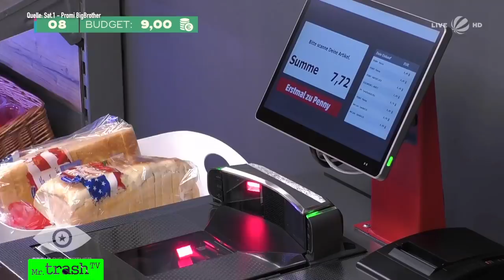Danni Büchner NUTZT JENS AUS! ALLE gegen UWE! Promi Big Brother 2021 Folge 12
"Promi Big Brother" fieser Skandal in Folge 12! Ganz plötzlich wird Bauer Uwe Abel zur Zielscheibe der Anderen: Geschickt wollen Melanie Müller, Ina Aogo & Co. ihn schlecht dastehen lassen - Rafi lässt grüßen! Anglerin Babs kennt Danni Büchner und die Geschichte um Jens nicht - Daniela ist stocksauer! Bei der Challenge kommt es zu einem folgenschweren Fehler! Die Realitystars kämpfen um Sendezeit in Sat.1!

► AMAZON - kostet euch keinen Cent mehr und ihr supportet mich durchs Shoppen:

Das passiert an Tag 12 von "Promi Big Brother 2021"

00:00 Start  Promi Big Brother 2021 Folge 12
00:21 Jörg Draeger führt Selbstgespräche
00:41 Ina Aogo hat Schorf auf Kopfhaut: Mangelnde Hygiene in Raumstation!
01:17 Bricht Melanie Müller PromiBB ab?
02:28 Skandal: Babs kennt Danni Büchner und die Geschichte um Jens Tod nicht!
04:33 Babs ist fasziniert von den Promis. Welche meint sie?
05:24 Ina Aogo muss zur Leseprüfung. Setzen, sechs!
06:25 Silikon: Wird sich Danni Büchner einer Schönheits-OP unterziehen?
07:33 Eric erzählt absurde Geschichte von Kundin, die mehr von ihm wollte
08:18 Pascal Kappés: Eine Kundin fand mich extrem heiß. Klar.
08:53 ALLE schießen gegen "Bauer sucht Frau"-Star Uwe Abel!
10:48 Eric will blauen Haken auf Instagram!
11:31 Eric: "Ich will wichtig sein!"
12:43 Papis findet Pacos Outfit furchtbar!
13:18 "Siegertyp!" Pascal überschätzt sich vor Auszug noch mal massiv
14:02 Nach Pascals Auszug: Die Anderen lästern über ihn
14:39 Jörg Draeger und Gitta Saxx vertrauen Babs nicht! "Sie ist FAKE!"
15:19 Der BESTE Einkauf bei Penny: Danny dreht ab!
16:31 Der Bereichswechsel mit Kniffen
16:58 Babs legt sich mit Bauer Uwe an
17:19 Die Raketen-Challenge - mit massiven Messfehler!
18:41 Trotz Fehlers: Der Bereichswechsel findet statt!
19:08 Babs wird vom Publikum nach miesem Verhalten Uwe gegenüber wieder in die Raumstation geschickt!

Die ganze Folge gibt es immer in Sat.1 - die Highlights und das Best Of von PromiBB bei mir,

Wer sind die "Promi Big Brother"-Bewohner 2021? Es gab viele wilde Spekulationen. Jetzt sind die Prominenten bekannt:

- Daniela Danni Büchner, Kultauswandererin aus "Goodbye Deutschland"
- Danny Liedtke, Soap-Darsteller aus "Köln 50667"
- Marie Lang, Kickbox-Weltmeisterin
- Jörg Draeger, TV-Ikone und Gameshow-Legende
- Ina Aogo, Königin der Spielerfrauen
- Melanie Müller, Ballermann-Queen
- Heike Maurer, Lottofee-Legende
- Mimi Gwozdz, Betrogene "Bachelor"-Siegerin
- Uwe Abel, Bauer mit Herz
- Rafi Rachek, Reality-Sternchen
- Daniel Kreibich, Medium und Star-Hellseher
- Eric Sindermann, Modedesigner und Ex-Handballer, war bei "Ex on the Beach" und wollte zu "Are you the one"
- Model Gitta Saxx (56),
- Superhändler Paco Steinbeck
- Topmodel Papis Loveday
 - Influencerin Payton Ramolla
- Profi-Anglerin Barbara Kijewski
- Soap-Darsteller Pascal Kappés